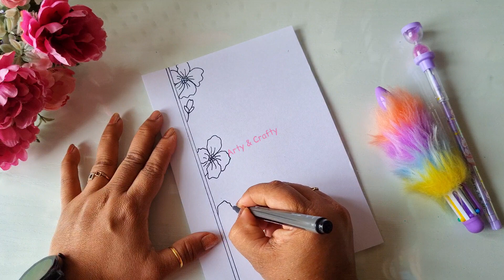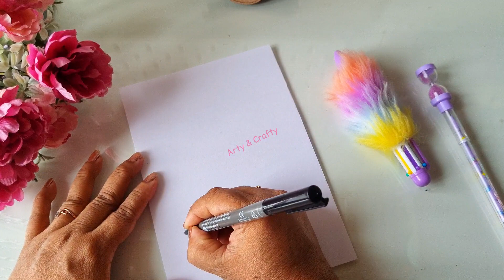3 Beautiful Project Work Designs/ Assignment front page design/ Art paper design / paper border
3 Beautiful Project Work Designs/ Assignment front page design/ Art paper design / paper border